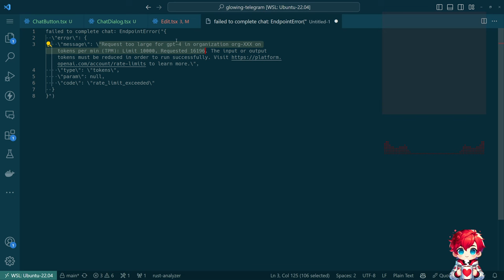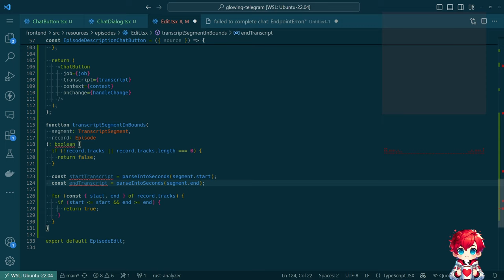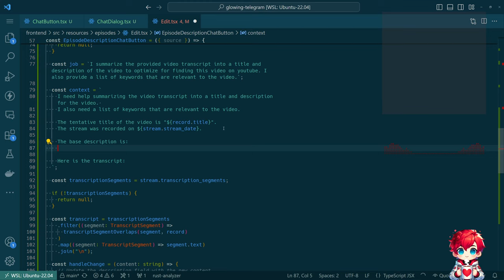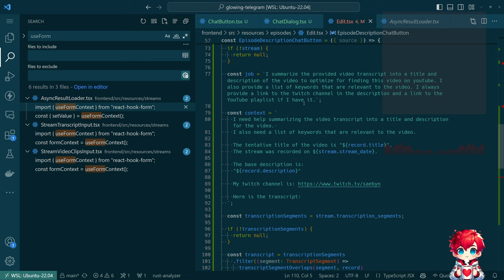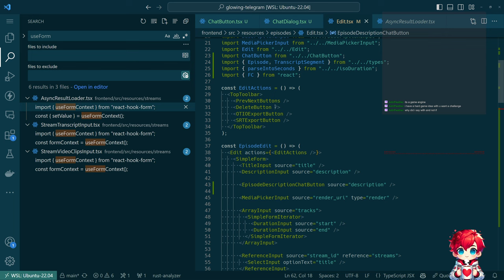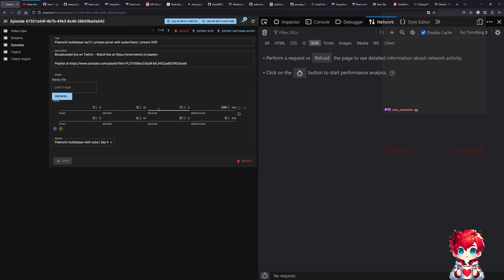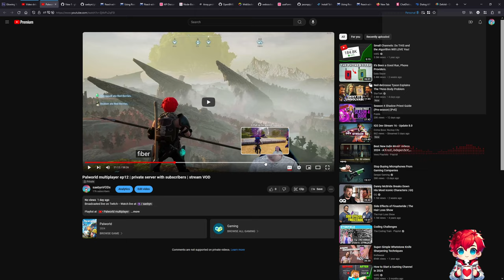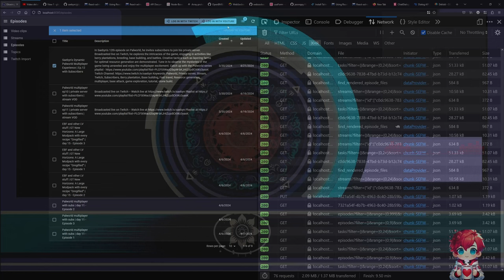Rust APIs + React-Admin for Glowing-Telegram Project | Chill Sunday Morning Coding - Episode 70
Join me on this chill Sunday morning coding session as I continue working on the Glowing-Telegram project. In this episode, I work on handling transcription segments, managing episode data, and generating YouTube video descriptions and chapters with the help of GPT-4. If you're keen on coding, APIs, and automation, this is the stream for you! Catch me live on Twitch and see the project progress in real-time. Don't forget to check out the related GitHub project for all the source code.